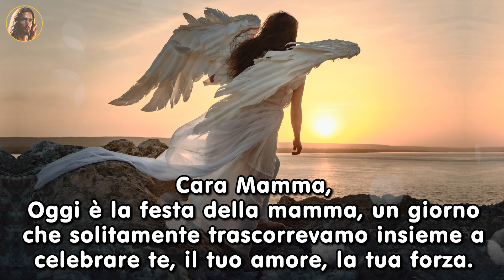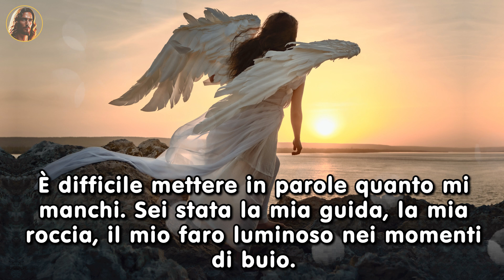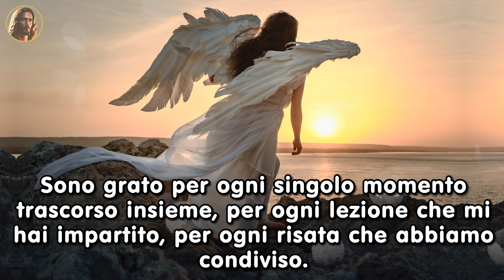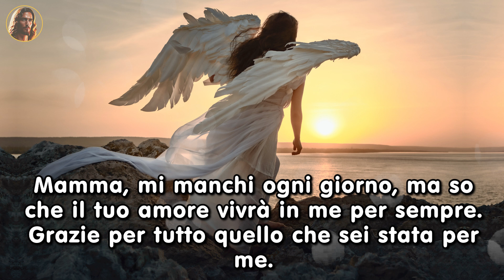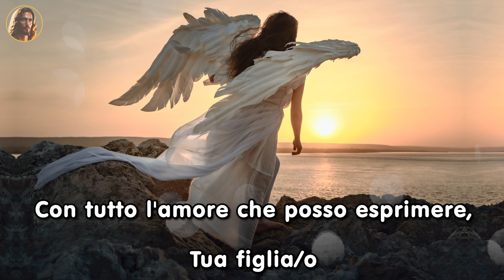Cara Mamma...Lettera a mia madre che non c'è più